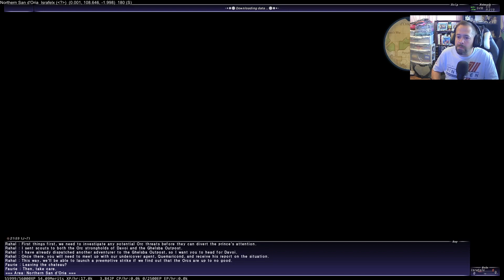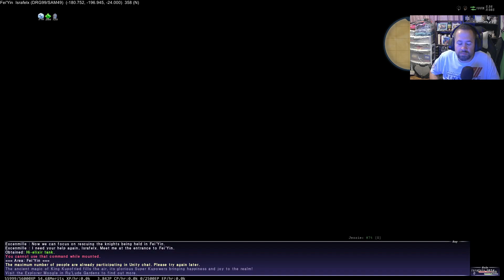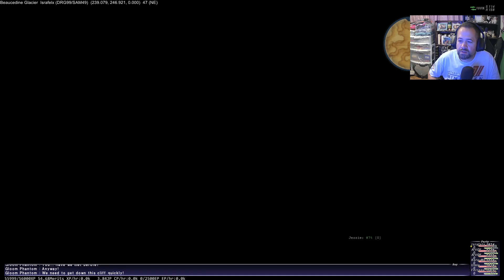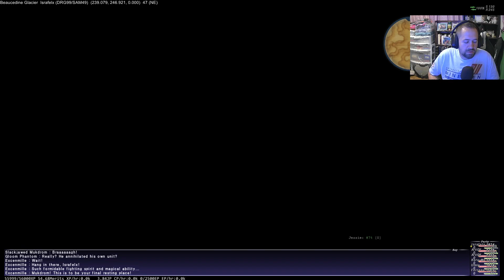The Voracious Resurgence - Final Story of Final Fantasy XI - Part 3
In this episode I will be taking on the San d'Orian leg of the Voracious Resurgence story line.